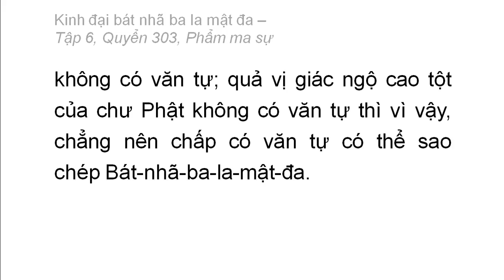Quyển 303: Kinh đại bát nhã ba la mật đa - Phẩm ma sự (rất hay) (303/600) (9)